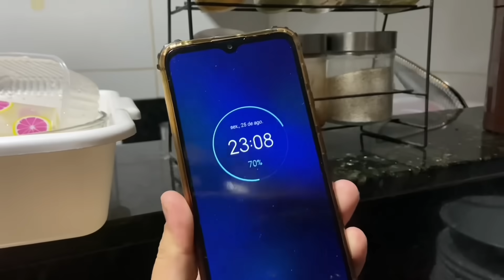JOGUEI MUITA COISA FORA 🔥TRANSFORMEI O FUNDO DA MINHA CASA NESSE VLOG | Faxina e Fala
PARCEIRO / TIO GE CABELEIREIRO